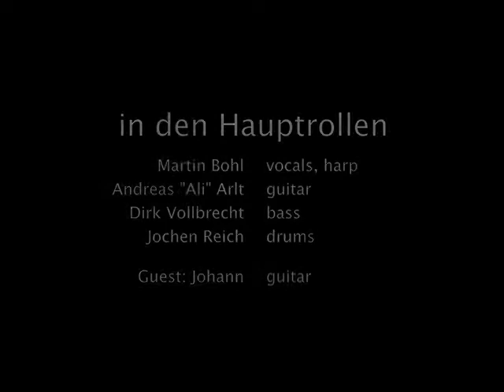Ginny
WestSideBlues in der Osdorfer Mühle mit Martin Bohl (harp, vocals), Andreas Ali Arlt (guitar) von den Bluesshacks, Dirk Vollbrecht (bass) von den Weed Whackers und Jochen Reich (drums). Special Guest Johann.